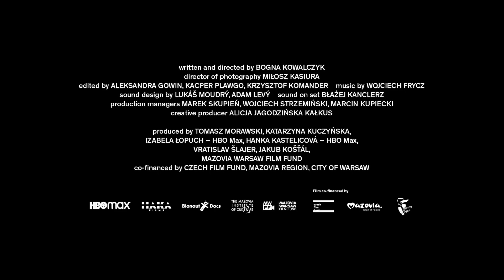SKĄD WZIĘŁAM POMYSŁ NA FILM? Odpowiada Bogna Kowalczyk reżyserka BOYLESQUE o Lulla la Polacca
Film jest częścią serii odpowiedzi na pytania które zadaliście mi na instagramie (o filmie i nie tylko) która powstał z okazji premiery filmy na HBO Max. Na moim kanale znajdziesz playlistę z pozostałymi pytaniami Będzie więcej!

Bogna Kowalczyk - reżyserka, trenerka somatyczna i emocjonalna.

Spis:
00:00 - 00:31 - Wstęp
00:32 - 01:13 - Ogólnie założenia i tematy
01:14 - 02:07 - Mówienie o potrzebie bliskim
02:08 - 03:24 - Intuicja w pierwszym spotkaniu
03:25 - 04:29 - Temat się wyłania wraz z procesem
04:30 - 06:04 - Tęsknota za przyszłością offtop
06:05 - 06:43 - Zakończenie